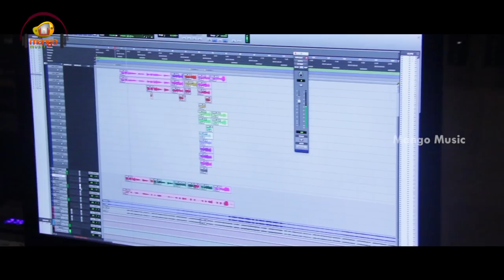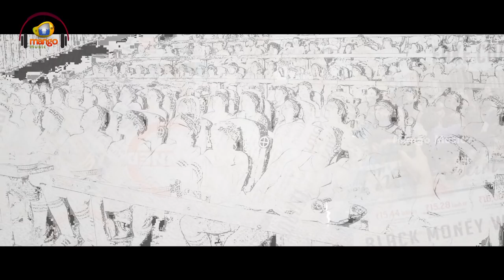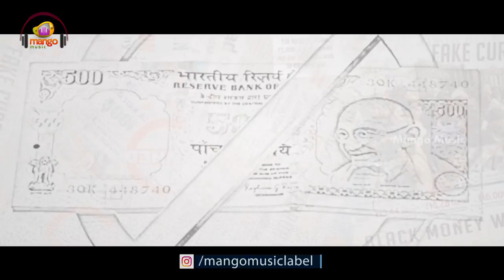Demonetisation Anthem | Cash Cash Telugu Movie Songs | Tee Jay | Arul S | Mango Music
Demonetisation Anthem, Cash Cash Telugu Movie Songs on Mango Music. CashCash 2019 Telugu Movie ft. Tee Jay, Fouzi, Nandu Suresh and Sakthivel. Directed & Produced by Arul S under the banner Media Marshal. Music composed by Balamurali Balu.

Cash Cash Movie also stars Cheenu Mohan, Kaali Venkat, Marimuthu, Crane Manohar. "Cash Cash" is official Telugu dubbed version of Thatrom Thookrom Tamil Movie.

Song Details:
Song: Demonetisation Anthem
Singer:  Yazin Nizar
Lyricist: DJ Vasanth
Music Director: Balamurali Balu

Movie: Cash Cash
Cast: Tee Jay, Fouzi, Suresh, Sakthivel
Director & Producer: Arul S
Banner: Media Marshal

Listen To Demonetisation Anthem Song On,
Amazon Music

For any copyright queries, Please reach out